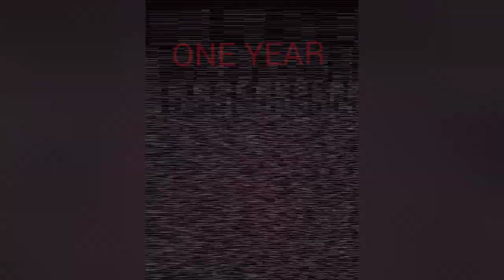ONE YEAR!sorry I'm late! BLOOD WARNING